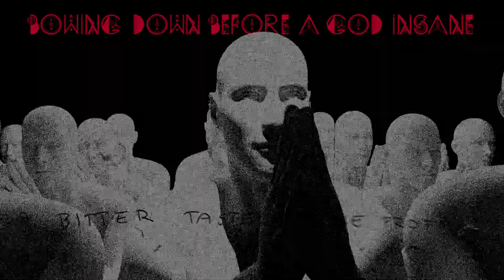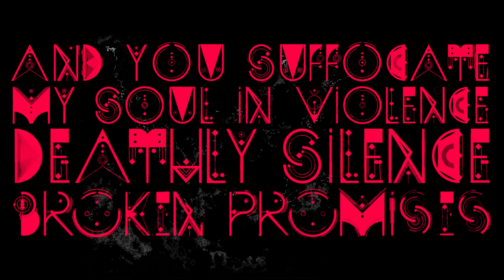Ember Falls - Heart Shaped Black Scar (Official lyric video)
Song by:
Jussi Laakso, Jussi Saurio, Kalle Laakso, Mikko McMenamin, Olli Heino, Tuomas Välimaa

lyrics:
See me pleading, I’m your child in chains
Feel me bleeding from my old blue veins
You are the sun, shine your light my way
You are the moon, bring your night upon me

Every time that I am beaten down
Every time I say it’s finally over
You intoxicate the world with kindness,
Calming silence, all your promises
Every time you say you know my heart
I can feel it beat a little bit colder
And you suffocate my soul in violence,
Deathly silence, broken promises

She plays my god
Heart shaped black scar

I feel like an acolyte of pain
Bowing down before a god insane
(A bitter taste of the profane)
You are the one casting chaos upon your reign
And you’ll have nothing left when I walk away